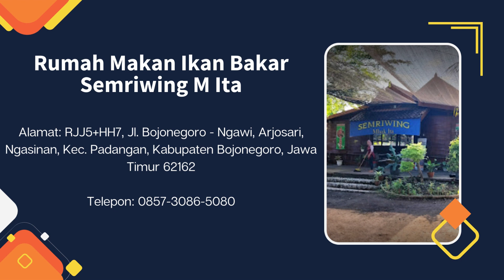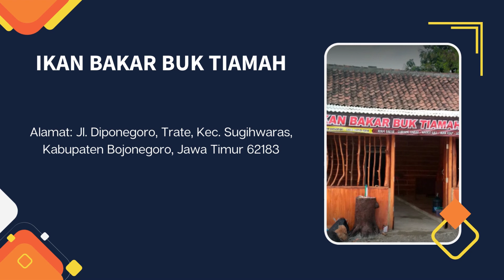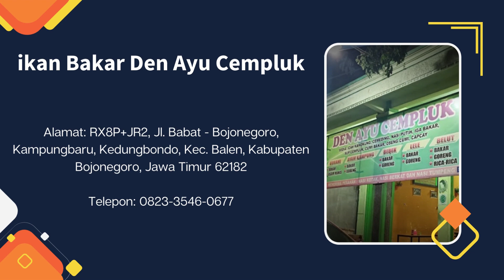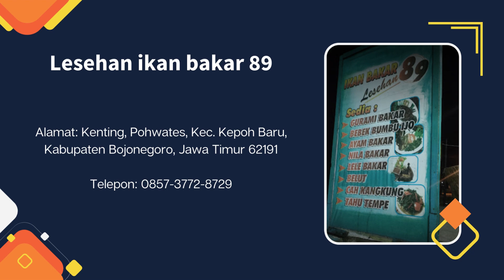Pecinta Ikan Bakar Bojonegoro Merapat !!! 10 Tempat Kuliner Ikan Bakar Di Bojonegoro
Pecinta Ikan Bakar Bojonegoro Merapat !!! 10 Tempat Kuliner Ikan Bakar Di Bojonegoro adalah judul dari video ini.  Kalian yang sedang mencari tempat kuliner ikan bakar di sekitaran Bojonegoro, kami ingin berbagi informasi tentang tempat-tempat kuliner ikan bakr di sekitar kota Bojonegoro. Berikut video tentang 10 Tempat Kuliner Ikan Bakar Di Bojonegoro.